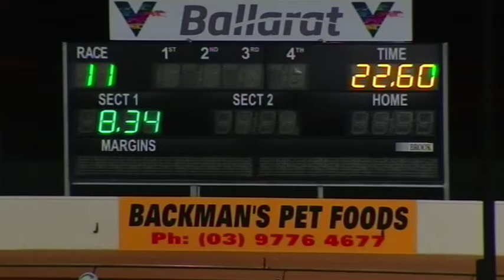BAL SAT 19 OCT 19 R11